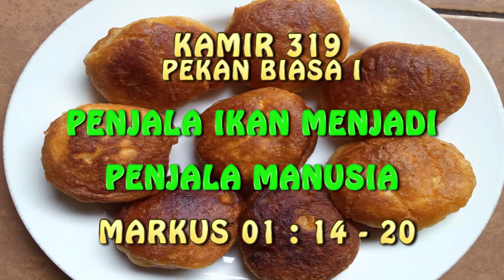KAMIR 319 PEKAN BIASA I, Senin 10 Januari 2022 Penjala ikan menjadi penjala manusia